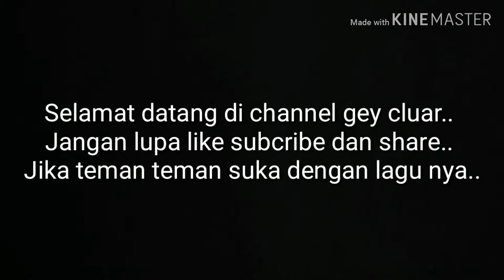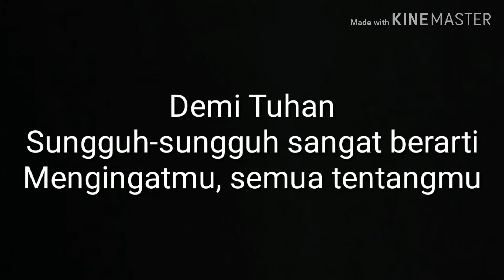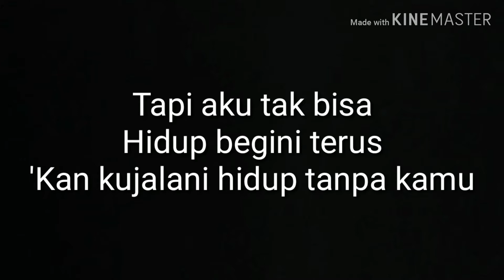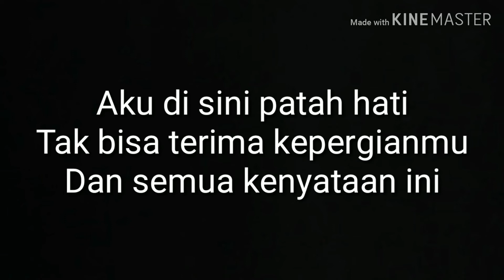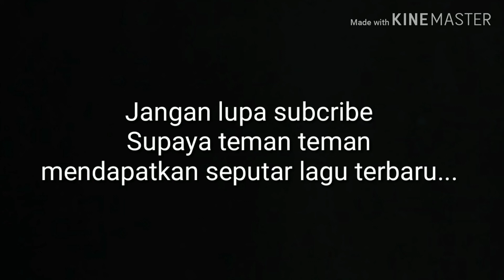Armada - demi tuhan aku ikhlas (lirik)